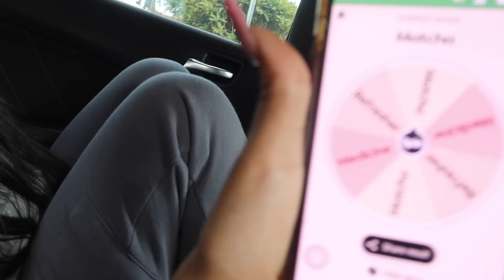GIRL TALK!! *SPEAKING ON EVERYTHING* 💔🥺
for FUN, PRANKS, MAKEUP, & MORE!!